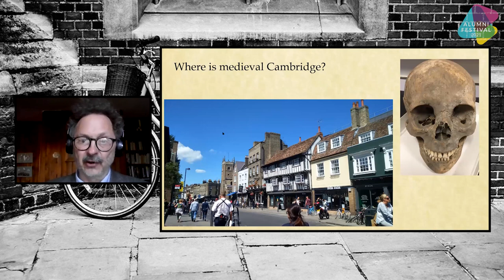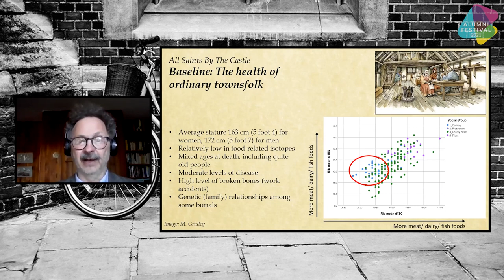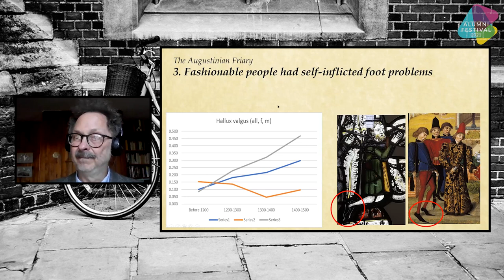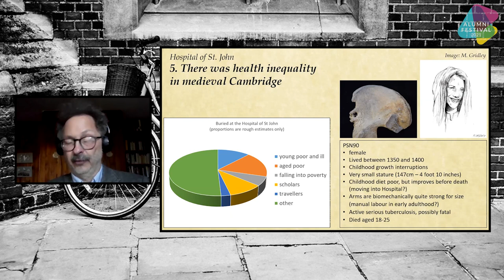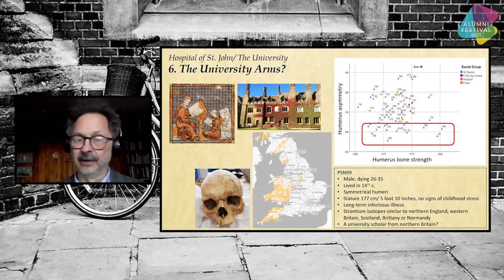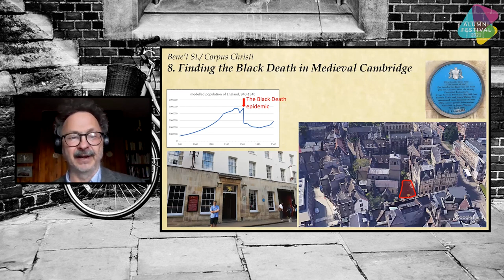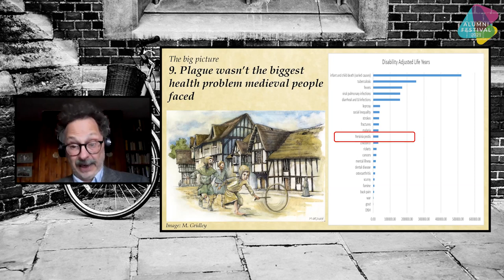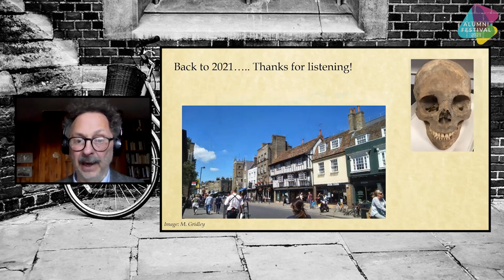A walk through medieval Cambridge: the top ten secrets their skeletons tell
After spending five years studying 500 skeletons from medieval Cambridge, our team has learned an immense amount about what life was like there. Shepherded by a (reconstructed) guide, we take you on a tour of the medieval town, stopping to chat about everything from what the risks of crossing the street were, what made their feet hurt, whether university scholars worked hard and how different kinds of people ate, to how medieval inequalities and big historical events shaped their bones.